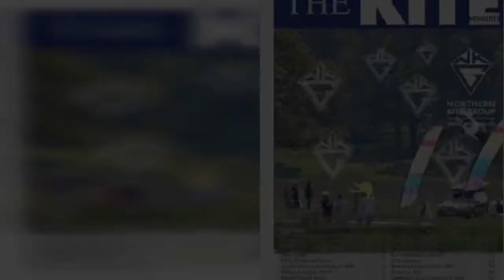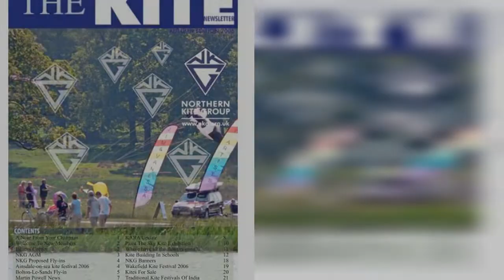KARA Uploads New Group Photos For The First Time In 6 Years To Celebrate Their 15th Anniversary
Girl group KARA delighted fans when they updated their personal Instagrams with a group photo. For the first time ever, new member Heo Youngji was spotted with ex-members Kang Jiyoung and Nicole Jung . The latter two had left the group and company to pursue individual careers. Heo Youngji joined the group later on